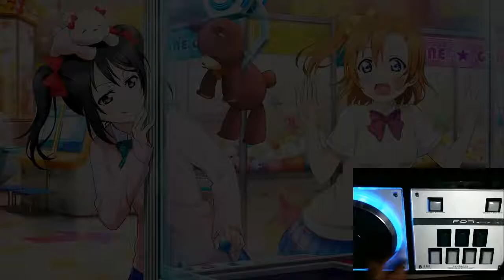[発狂BMS]▼0- ORANGE STREAM BGIS-BLUE [フルコン]手元付き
PLAYER:TA2YA.

OPTION:RANDOM & HARD

INPUT:FP7 EMP(DAOコン)